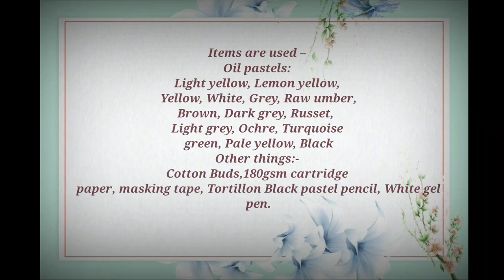HOW TO DRAW A LEMON WITH WATER SPLASH || REALISTIC EASY OIL PASTEL DRAWING TUTORIAL FOR BEGINNERS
HOW TO DRAW A LEMON WITH WATER SPLASH  || REALISTIC EASY OIL PASTEL DRAWING TUTORIAL FOR BEGINNERS STEP BY STEP
Today, I drew A LEMON WITH WATER SPLASH
48 COLOURS
36 COLOURS
PAPER FOR DRAWING
SOFT OIL PASTEL PENCIL
BLENDING STUMPS

oil pastel drawing creative
 realistic drawing
 hyper realistic oil pastel drawing